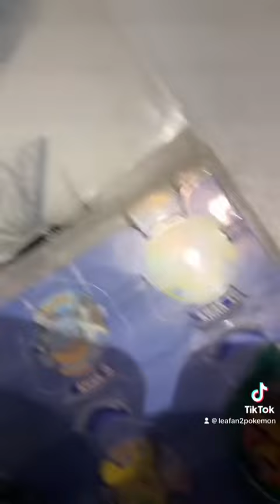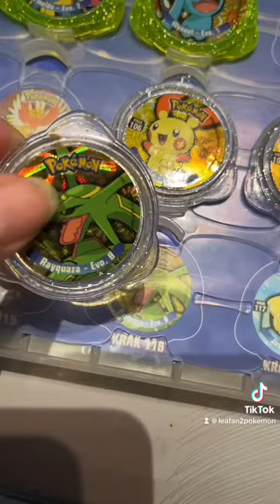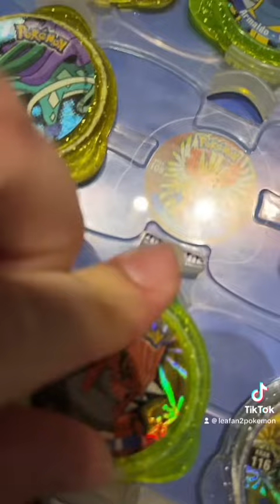Colis pokemon 7€50